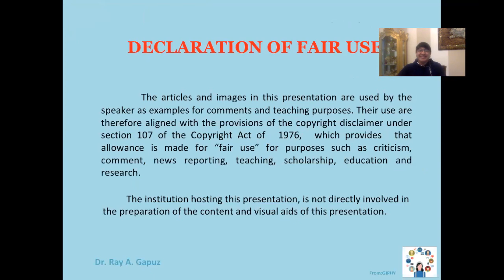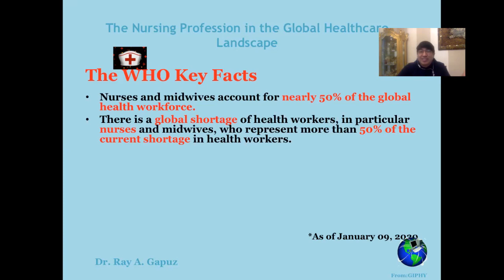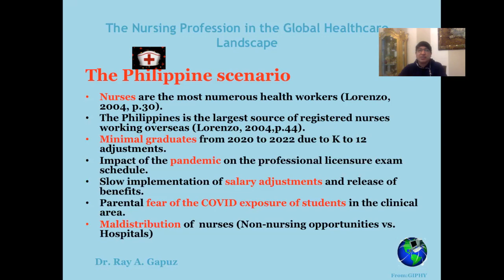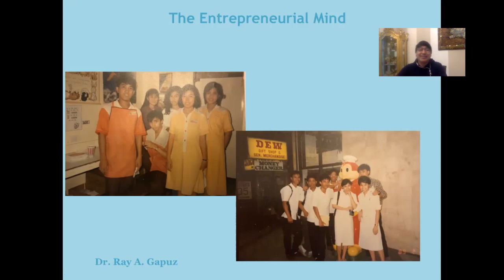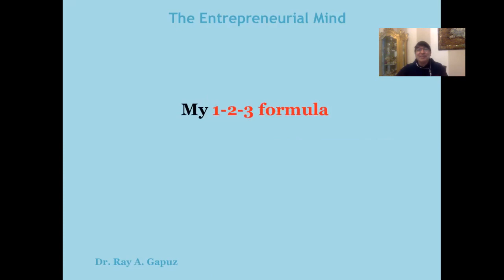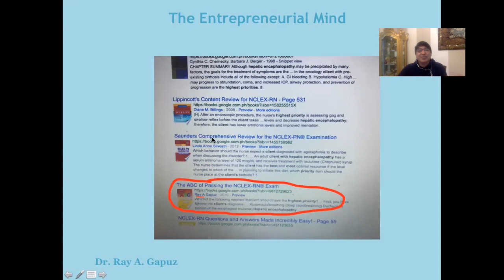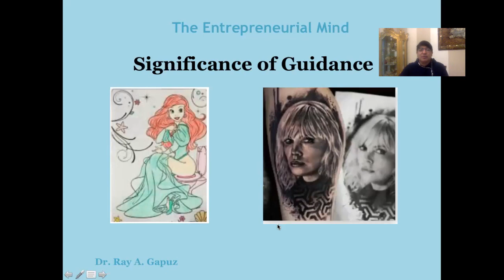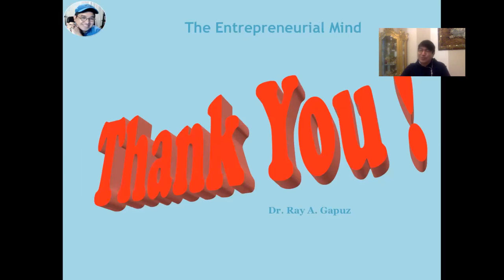ENTREPRENEURIAL MIND PART 2